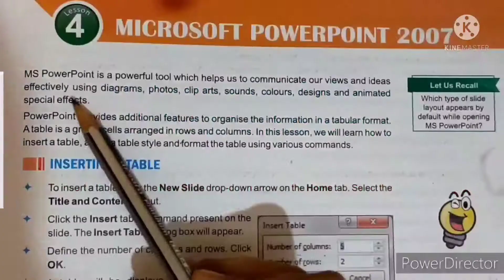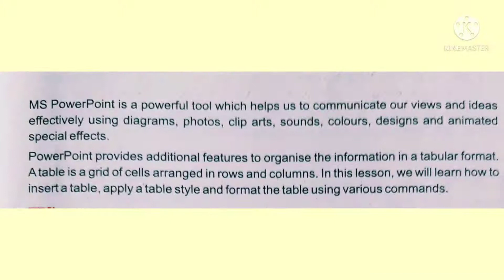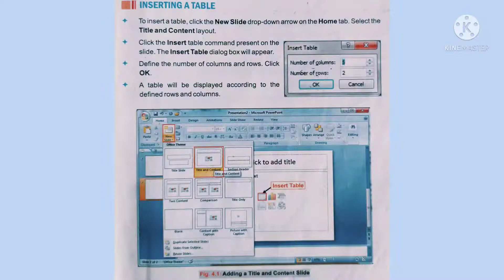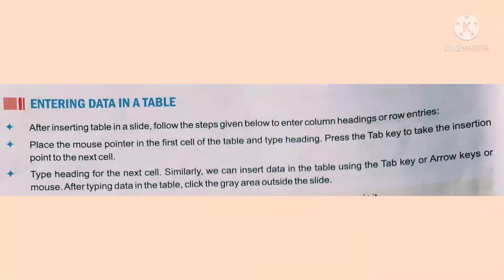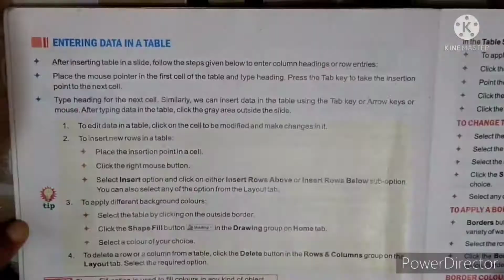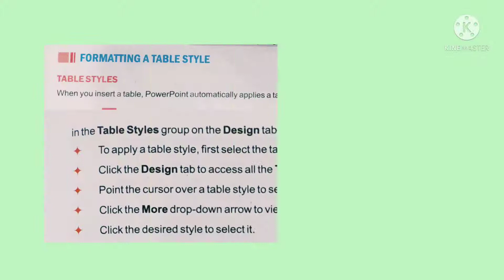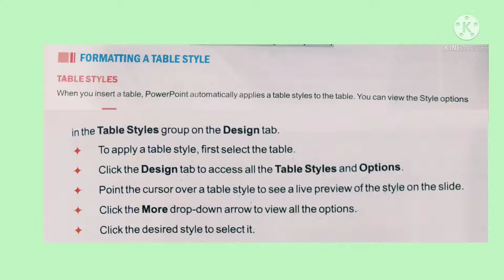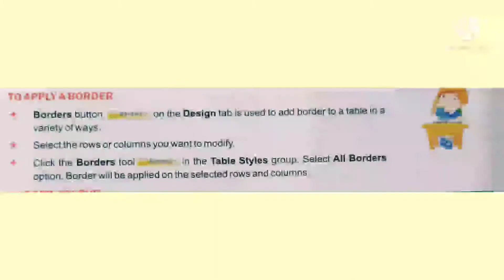Class 6// Revision of Microsoft PowerPoint 2007.